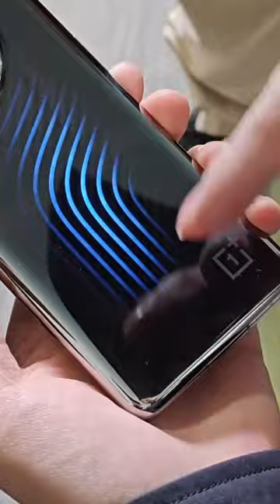OnePlus 11 Concept with PC like Liquid Cooling 😮